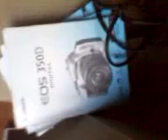Vendo Canon Eos 350d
Vendo Canon Eos 350d imballo ORIGINALE: batt,carica batt, istruz e software + 18-55 canon tutto incl Presa nell'autunno 2007 non superati i 9000 scatti 300 KA34123465